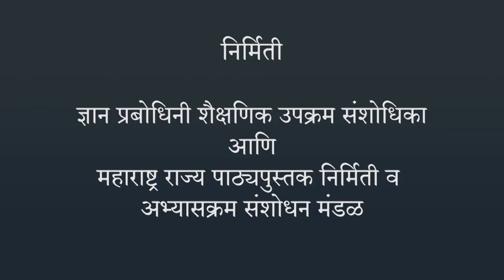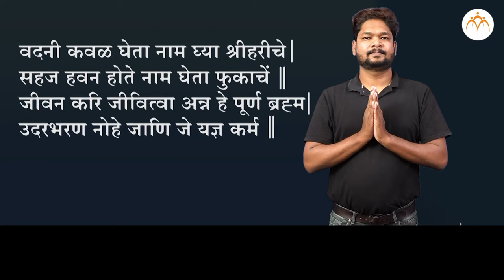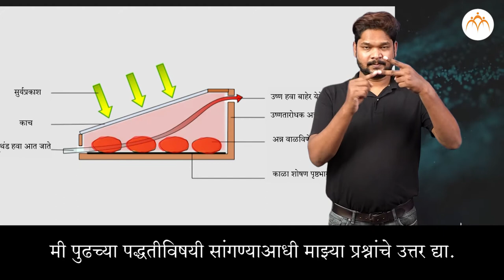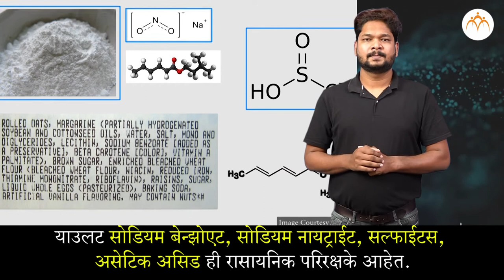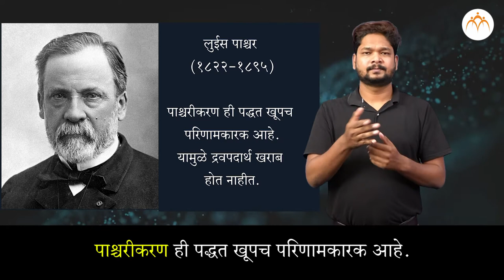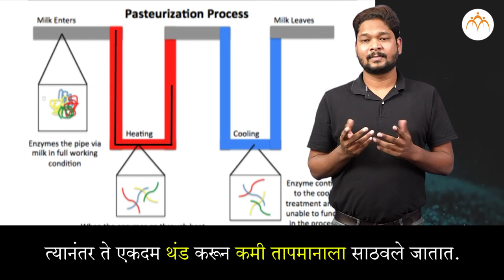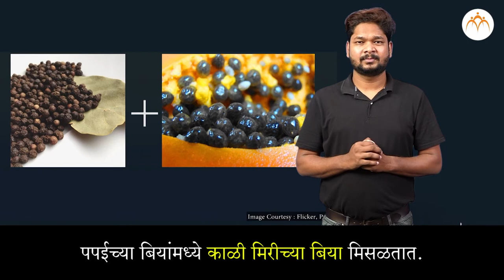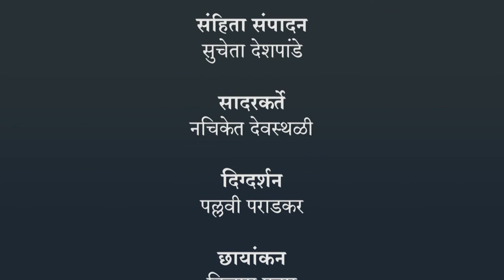अन्नपदार्थांची सुरक्षा - साठवण आणि सुरक्षा | ८ वी विज्ञान | भारतीय सांकेतिक भाषेनुसार अध्ययन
अन्नपदार्थांची सुरक्षा, साठवण आणि सुरक्षा, ८ वी विज्ञान,ISL Marathi language learning content, Class 8, Jnana Prabodhini, Maharashtra Board,